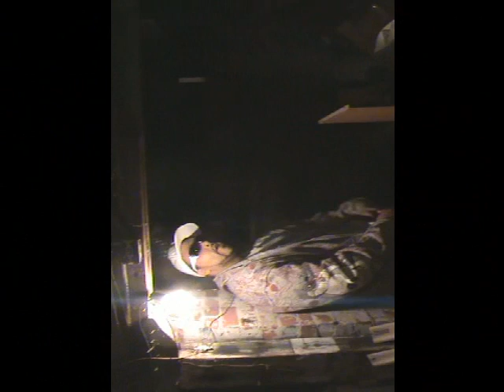fit it in practice movie.wmv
Promotion video for Frizzle Fried Ent and HTR.